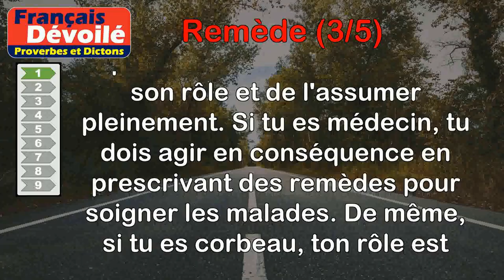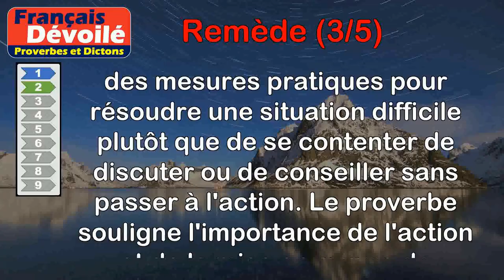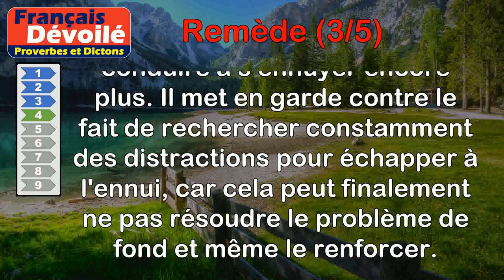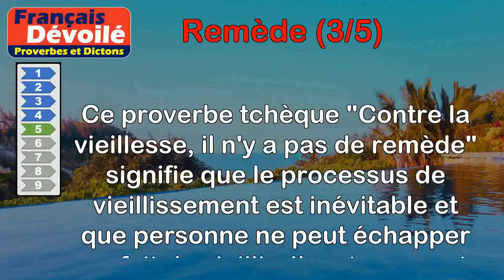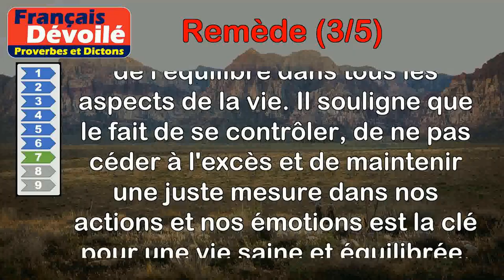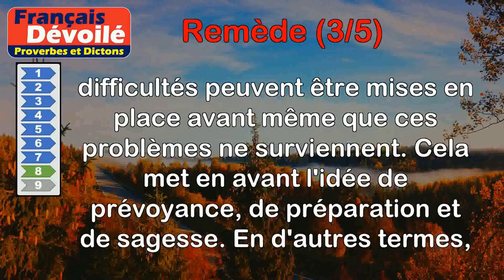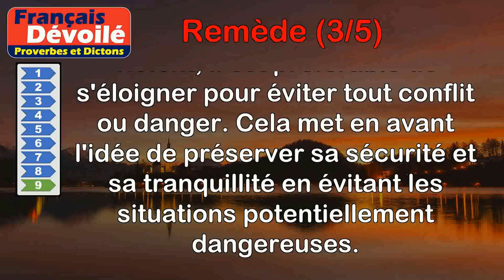Proverbes - Remède (3 de 5)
00:00 Introduction
00:08 Proverbe Turc - Si tu es médecin, prescrit des remèdes ; si tu es corbeau, attends le cadavre.
00:54 Proverbe Français - Mieux vaut remède que conseil, l'un fait peu, l'autre merveille.
01:41 Proverbe Français - Les remèdes de l'âme et du corps sont amers.
02:25 Proverbe Français - De l'ennui le plaisir est cause, et non remède.
03:04 Proverbe Tchèque - Contre la vieillesse, il n'y a pas de remède.
03:47 Proverbe Russe - La patience est un remède à tous maux.
04:27 Proverbe Chinois - La tempérance est le meilleur de tous les remèdes.
05:14 Proverbe Yiddish - Dieu envoie le remède avant la maladie.
06:00 Proverbe Espagnol - Le remède contre le violent, est de le fuir le plus loin qu'on peut.